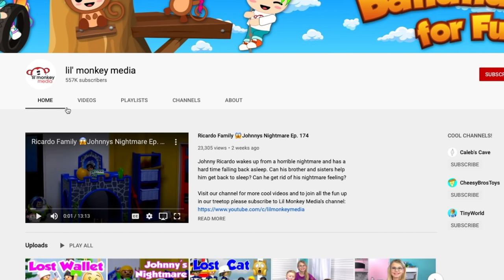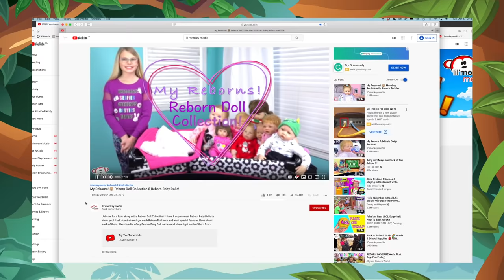Ricardo Family 👶🏻Becky's Baby! New Baby Boy!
Join the Ricardo Family for a new daily adventure!  Becky starts to go into labour and needs her parents to take her to the hospital straight away.  She's nervous since she's not yet due to have her baby and is hoping her Dad will be able to reach Jason to get to the hospital in time.  Everyone is overjoyed once the new baby boy arrives!  Rick brings the triplet babies to the hospital to meet their new little brother and are super excited to meet Edward "Eddie" Carlisle as the newest Ricardo family member!